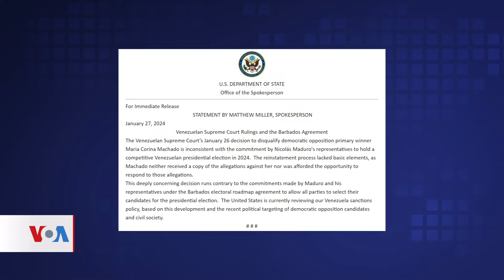María Corina Machado mantendrá candidatura a la presidencia a pesar de inhabilitación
En Venezuela, la opositora María Corina Machado anunció que no buscará sustituto para su candidatura y seguirá en la contienda por la presidencia del país, a pesar de que el Tribunal  Supremo de Justicia ratificó la inhabilitación política en su contra.